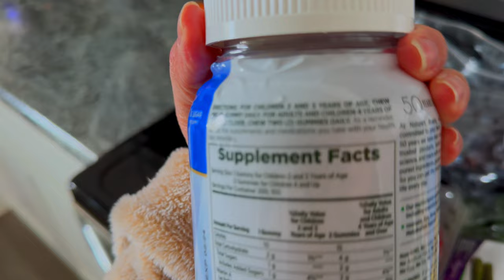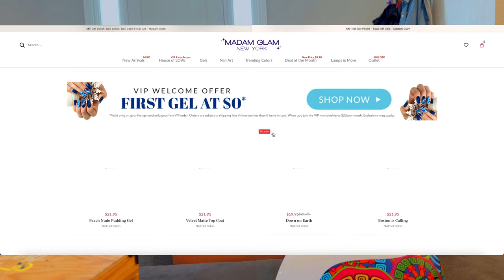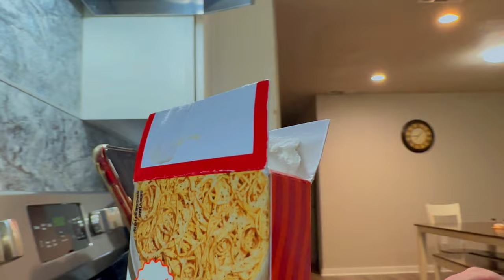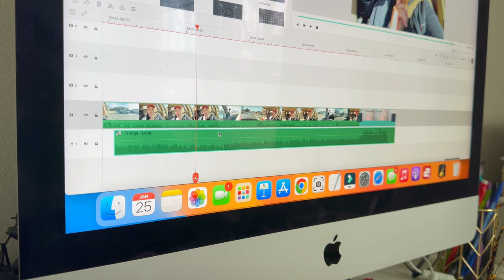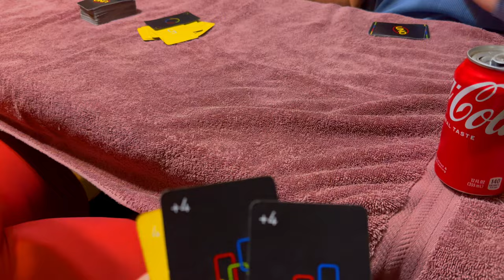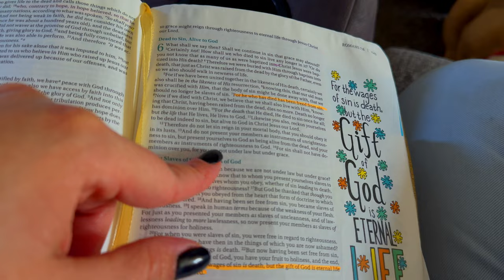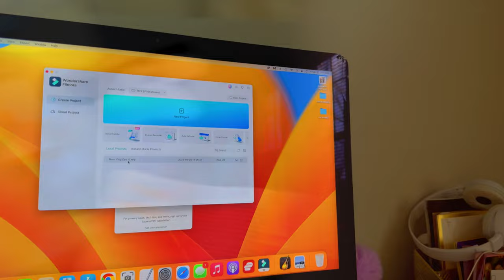Mom Vlog Eps 13 | Winter Has Arrived; Let's Do Our Nails!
Filming Equipment & Makeup Storage:
*Lights*

*Camera*
-Iphone 14Pro